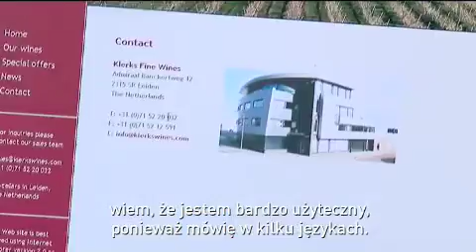Doing business over a glass of wine - PL (ST)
New Entrepreneur -- Ivan Petkov from Bulgaria, Host Entrepreneur -- Roberto del Buono from Italy, Name of company -"La Cignozza", area of activity -- wine production